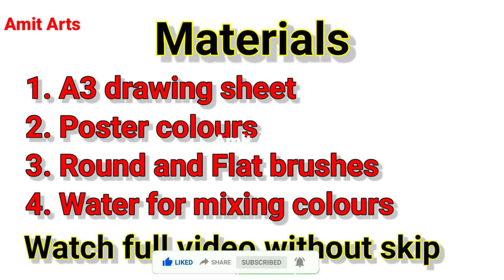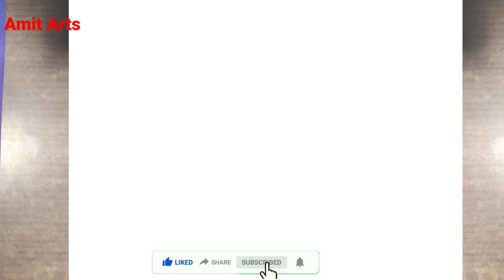How to draw seascape painting / seascape painting tutorial for beginners Amit Arts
Hello viewers

In this video I'm showing you how to make very easy and beautiful seascape painting.  It's a very easy and beautiful seascape painting.

Wish you all love this tutorial. And enjoying the video. Give a try to yourself to it.

Materials:-

1. A3 or A4 drawing sheet
2. Pencil and eraser
3. Black Marker
4. Poster colour (Dark blue, Sky blue, Orange, Yellow and White)

1. How to make hand puppet:-

2. How to draw global warming poster -1

3. How to draw global warming poster - 2

4. How to draw waterfall painting

5. How to draw easy and simple Landscape painting